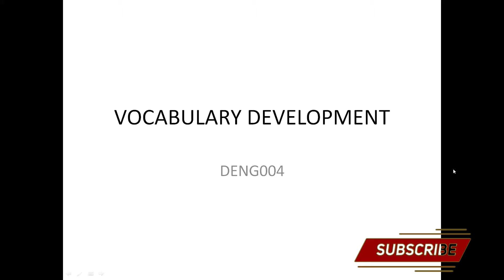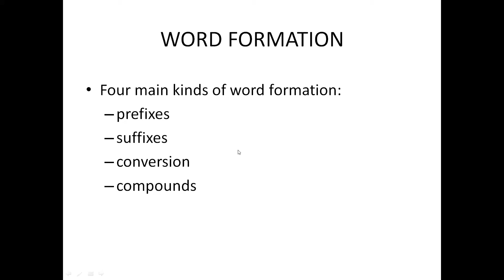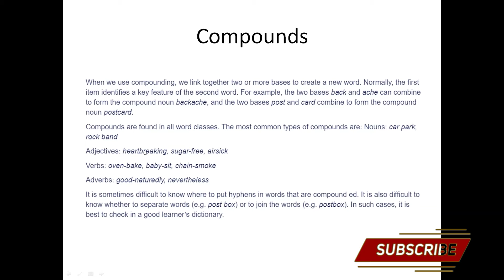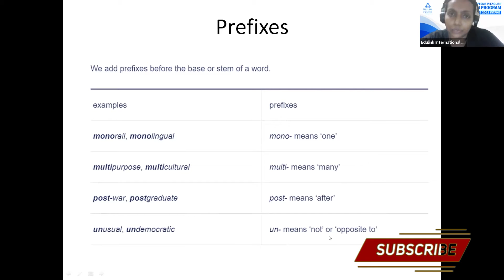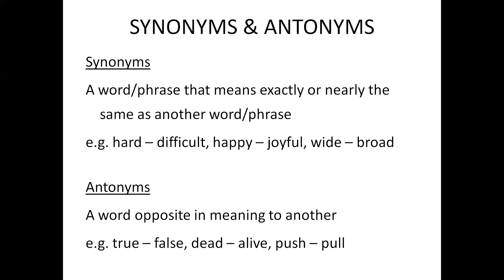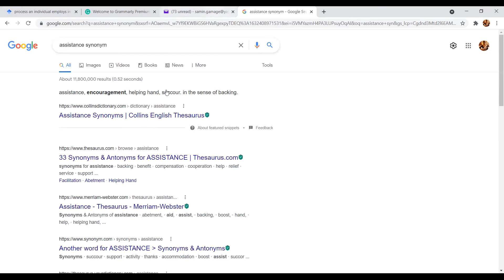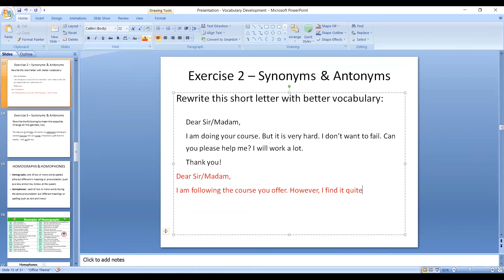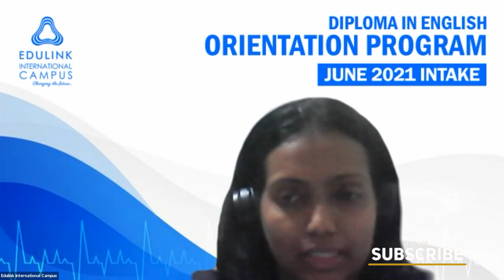Diploma in English - Module 05 Vocabulary Development - Session 1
Edulink is introducing the Diploma in English to improve your Vocabulary Development skills.

Come, join Edulink and get a world-class qualification.

Please contact Tharindu on 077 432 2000 for more information and to know about our next intake.

Edulink International Campus is a major Sri Lankan private higher educational institute with a global outlook and a real-world focus. Our engaged and grounded approach to education and research is highly valued and trusted by employers and government business. We are an ambitious and collaborative institution that seeks to equip our students and graduates with the skills they will need in an increasingly disrupted and challenged world.

We are partnered with the prestigious University of Northampton, UK. Which is a TEF gold rated University. So you can be rest assured of the quality and the recognition of the qualification you receive.